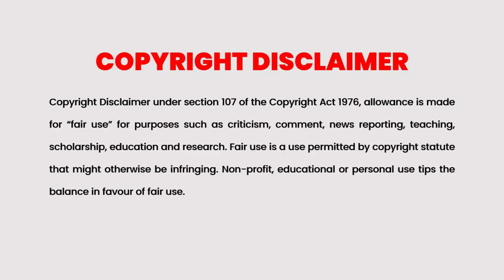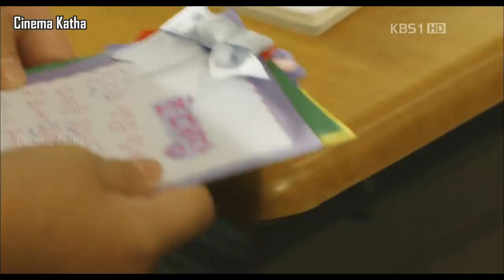Wedding Dress 2010 Korean Movie Explained in Malayalam | Part 1 | Cinema Katha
Cinema Katha
Malayalam Podcast
Movie explained
The Billionaire 2011 Movie Explained in Malayalam
Robin-B-Hood 2006 Movie Malayalam Explained in Malayalam
The Boy in the Striped Pajamas 2008 Movie Explained in Malayalam
Hope 2013 Movie Explained in Malayalam
Korean Movie explained
Wedding Dress 2010 Korean Movie Explained in Malayalam